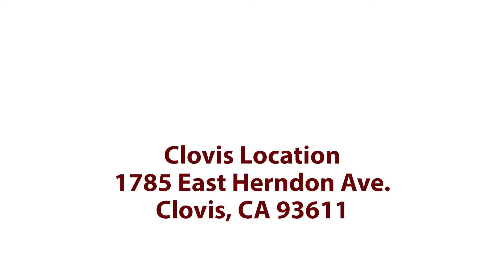Press Box in Clovis, Pick Two Ad